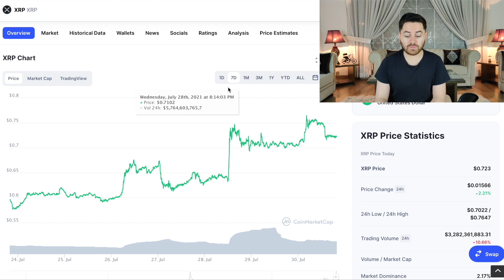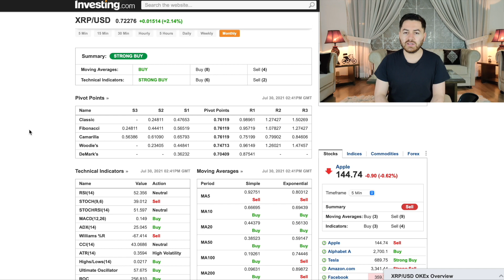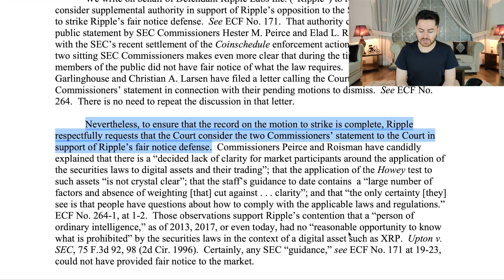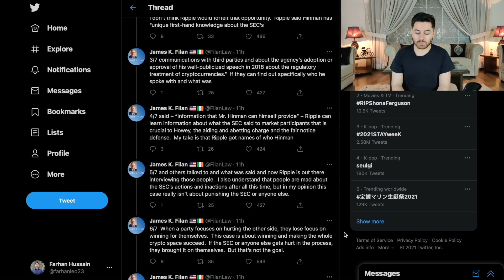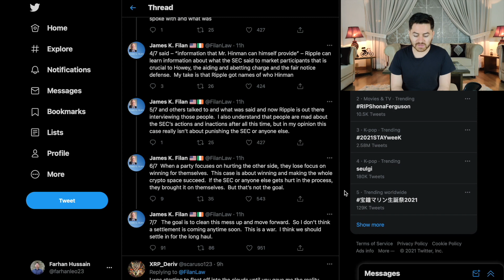Ripple XRP Settlement Talks Intensify! XRP News, Price & More!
There is one question that is on every XRP investor's mind and that is when are we going to see a settlement with this ongoing Ripple lawsuit. It seems the answer to that may be much earlier than previously predicted. The talks of a Ripple XRP settlement with the SEC have intensified.

According to the updates and news related to XRP and Ripple, William Hinman deposition has not gone through. Although this is a rumour, it has fueled speculation that the talks between Ripple and SEC regarding a settlement have intensified.

If this turns out to be true, it would be absolutely massive for XRP Price, which for the last couple of months, just like the overall world of crypto, has been struggling. We will talk about the settlement talks and other XRP news today!